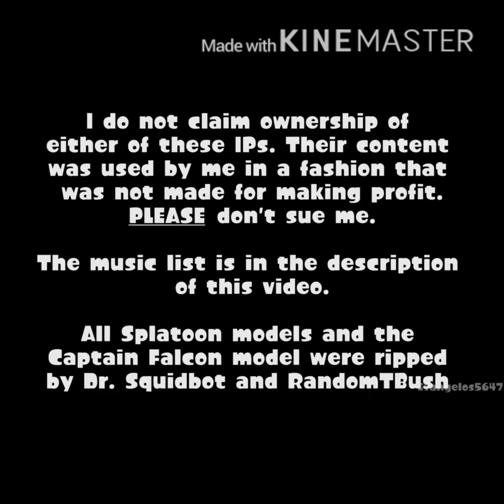The Inkvader(voiceover)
Hey guys! I hope you like this video. Please don’t get mad at me because I really wanted to do this and I finally did it. I hope you like my Callie and Marie voices because I wanted them to have unique voices for the English language. If you don’t, too bad, so sad because I’m not changing them

Cast: Callie, Marie, Pink, Mint-me(I voiced them)
Captain Falcon(I think that’s his name) already voiced